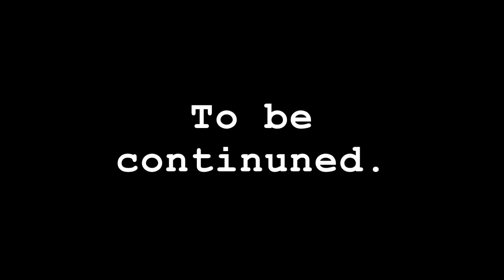UFC 3 GOAT Career Mode Ep. 12 | Thanks but no thanks Det. Ramsey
I present to you the long awaited next installment in the "Law's of the UFC." It seems like the young Murphy has unknowingly impacted his older brother's life with his out of the octagon shenanigans.

Produced By:
Migos - First 48
Chief Keef - Winning

Special thanks to my featured voice actors
ft. RevengeX13 & Prometheus The Collector

Connect with The Mediocre Gamer